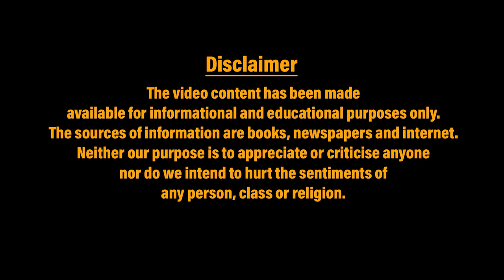ਮੋਦੀ ਸਰਕਾਰ ਨੇ ਪੰਜਾਬ ਨੂੰ ਦਿੱਤਾ ਇੱਕ ਹੋਰ ਝਟਕਾ || NewsNumber.Com